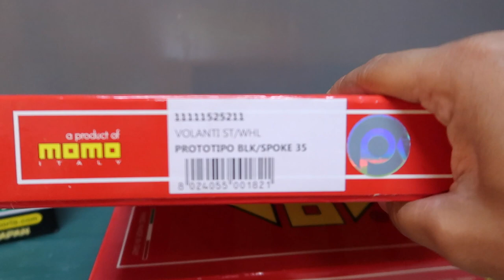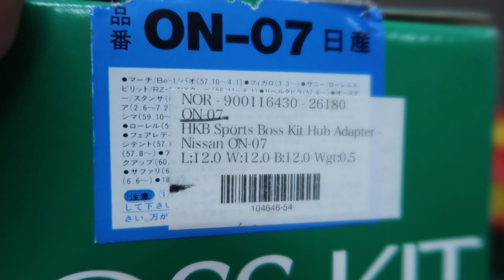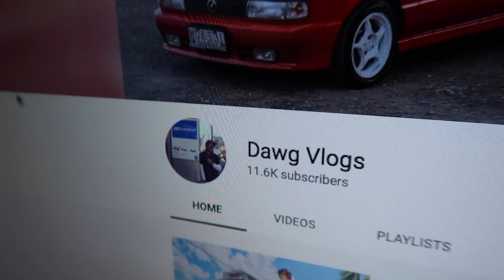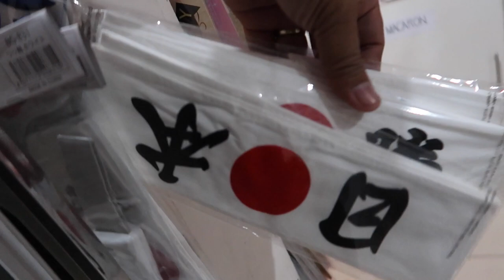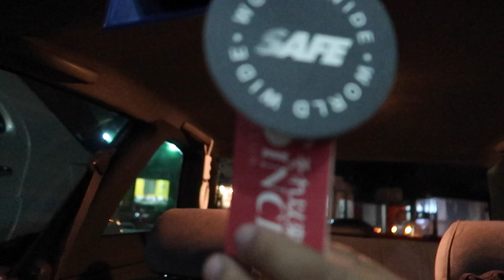New Look for 2020 // 93' B13 Coupe